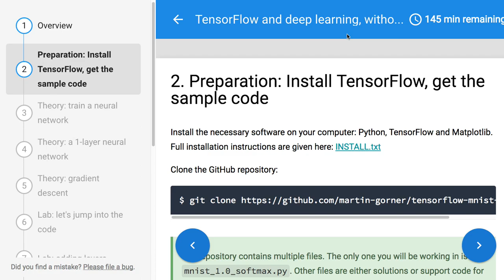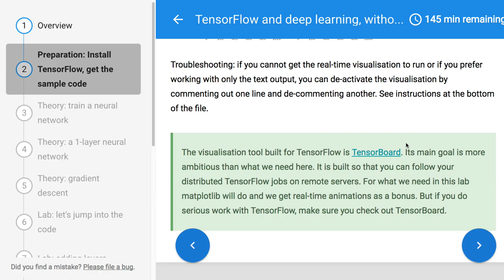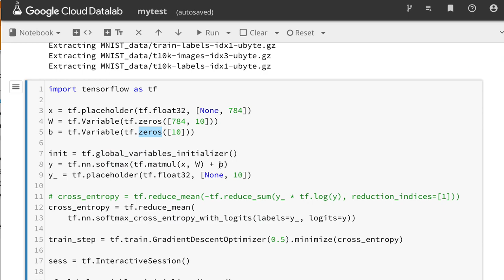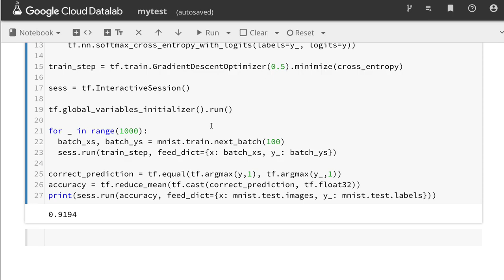[머신러닝] 904 - MNIST in Graphics